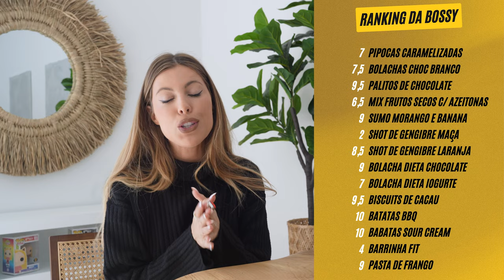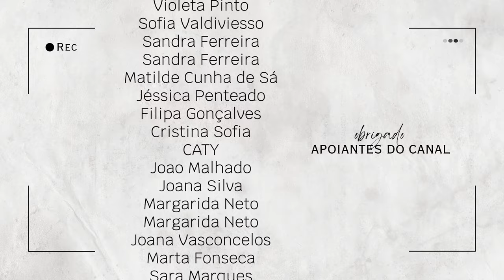EXPERIMENTANDO SNACKS BARATOS DO LIDL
Comprei, provei e avaliei os lanchinhos mais baratos do LIDL! Descobre quais são os melhores e piores snacks, numa escala de 0 a 10.